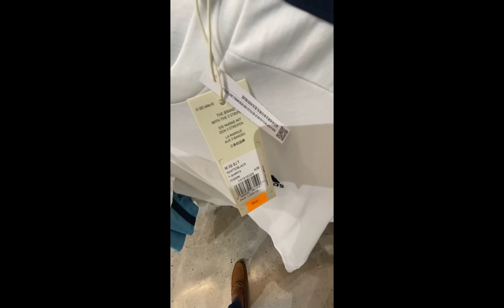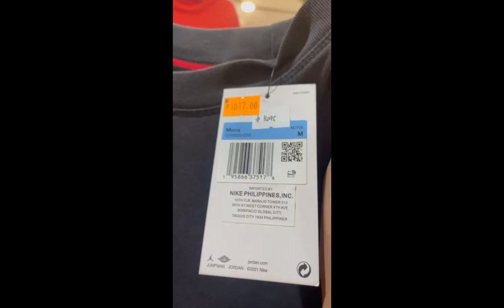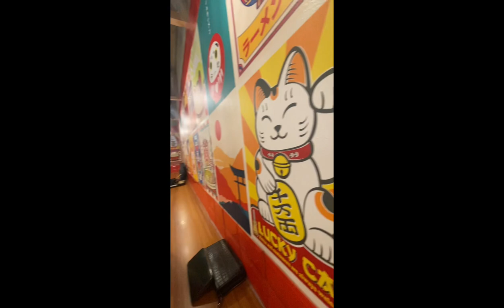70% Shoe and Apparel Sale Hunting! First Vlog!!